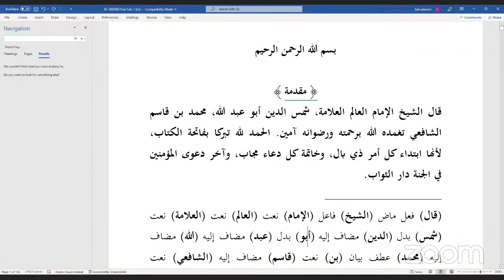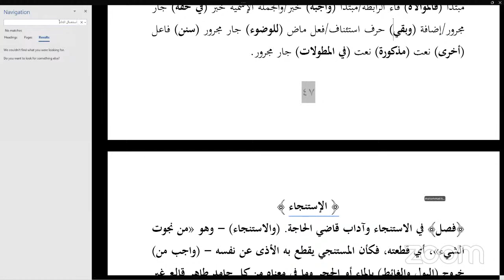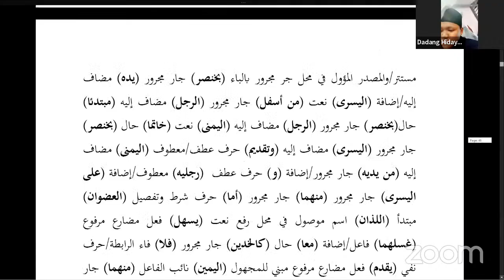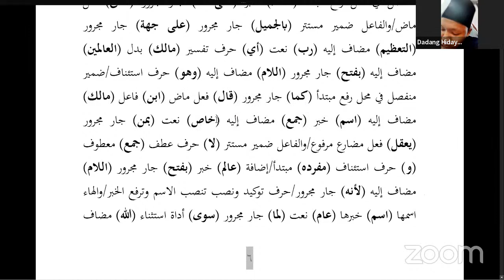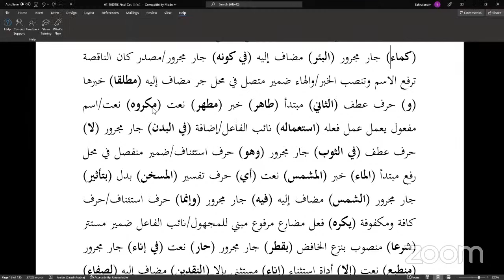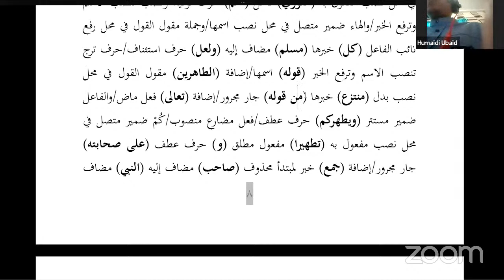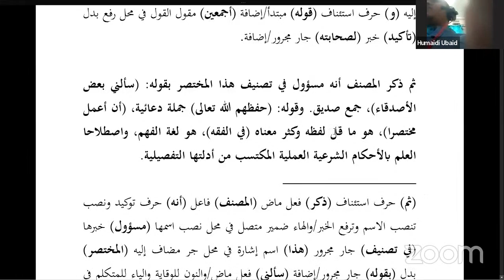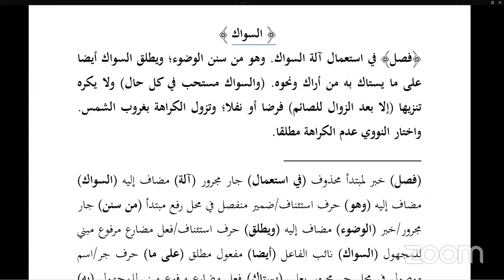🔴(LIVE) SETORAN BACA KITAB AT-TADRIB # SABTU, 20 AGUSTUS 2022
PERSEMBAHAN DARI PROGRAM RUANG NGAJI ONLINE
Untuk para sahabat-sahabat ngaji online yang telah memiliki Kitab At-Tadrib.
Yuk, ikuti setoran Kitab Fathul Qorib dengan metode At-Tadrib secara gratis via Zoom, yang insyaallah akan dilaksanakan :
SETIAP HARI SABTU SORE
JAM : JAM 15:30 - SELESAI

CATATAN:
PASTIKAN SUDAH PUNYA KITAB AT-TADRIB
yang belum punya bisa didapatkan melalui link di bawah ini